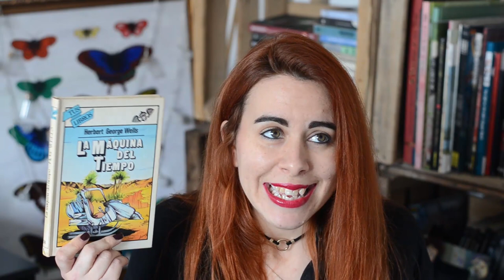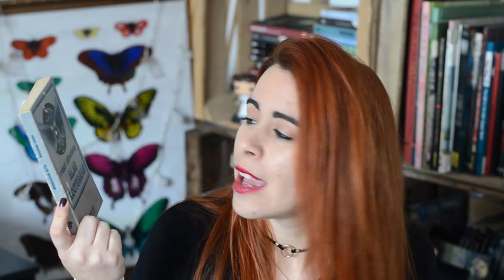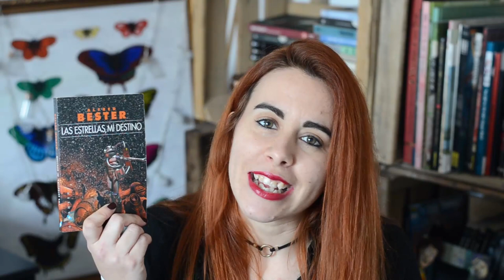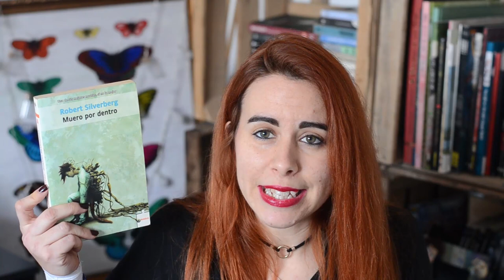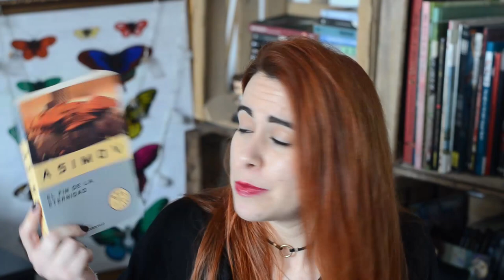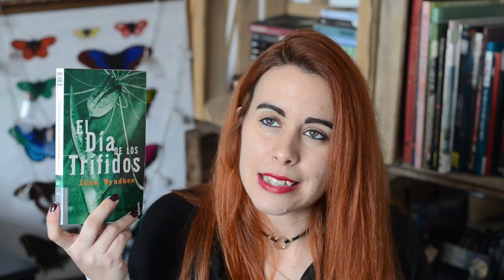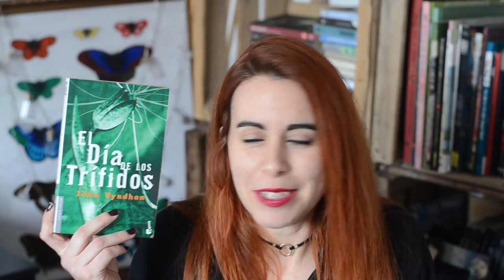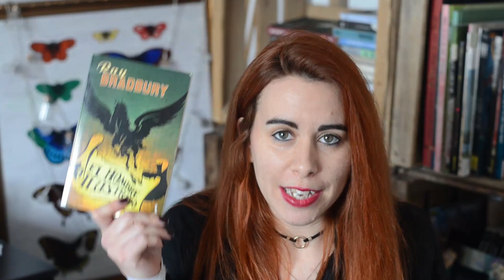TOP 10: Libros para empezar a leer ciencia ficción